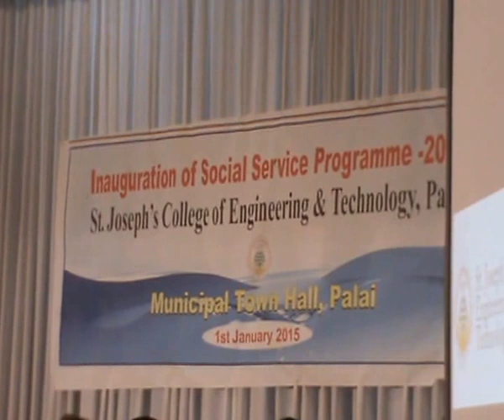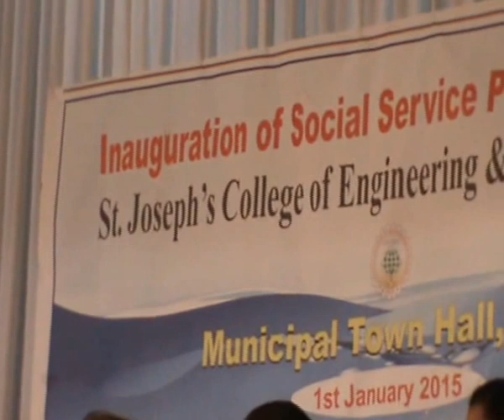Social Service Programme 2015(SJCET)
Save Meenachil River Campaign - 2015

Inauguration of Social Service Programme 2015 - St. Joseph's College of Engineering & Technology, Choondacherry, Palai - 01/01/2015